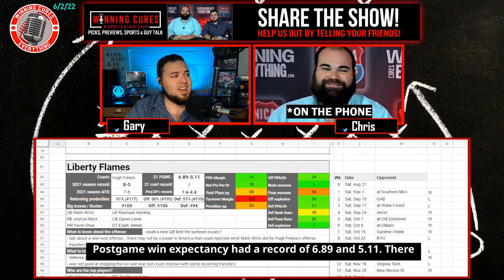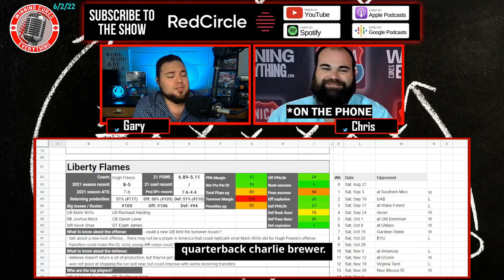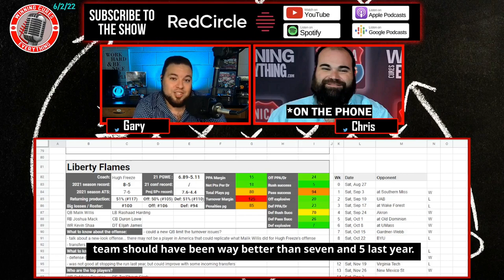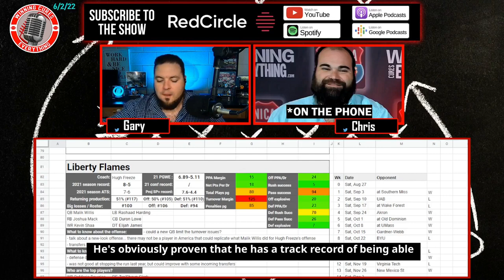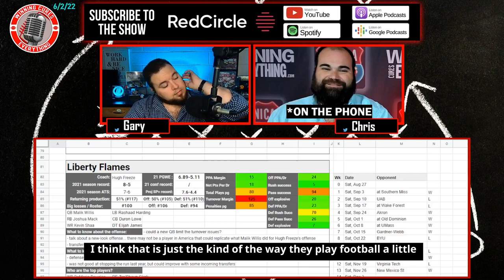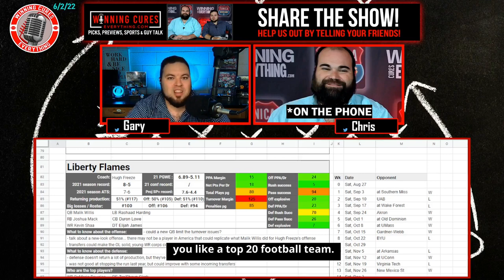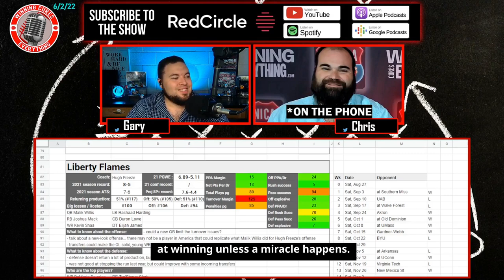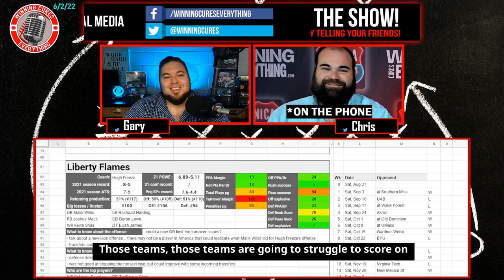Liberty Flames 2022 Football Predictions & Preview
Gary & Chris give a quick preview & their predictions for the Liberty Flames 2022 football season, whether they will go over the win total, record prediction, keys to the season and more!